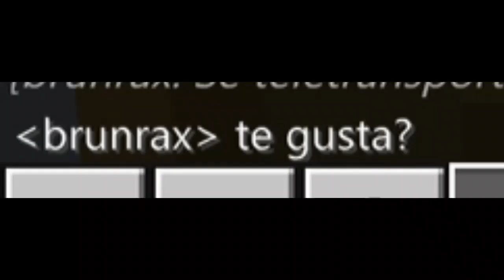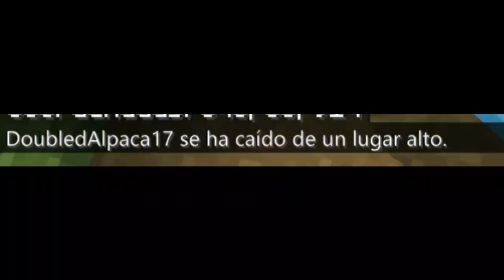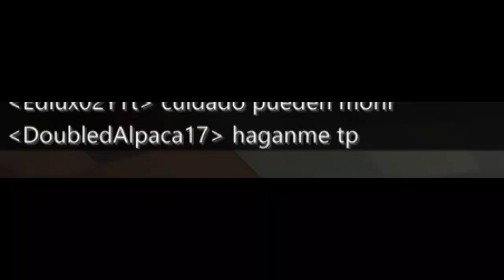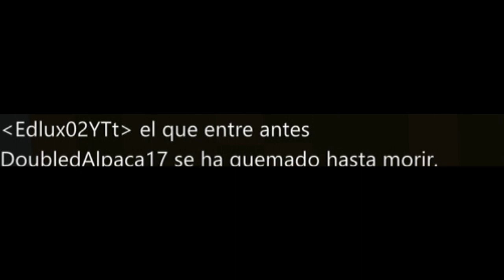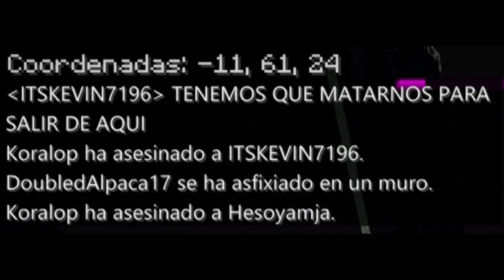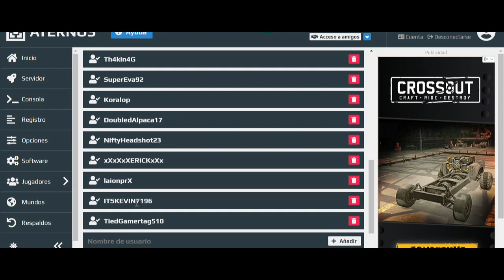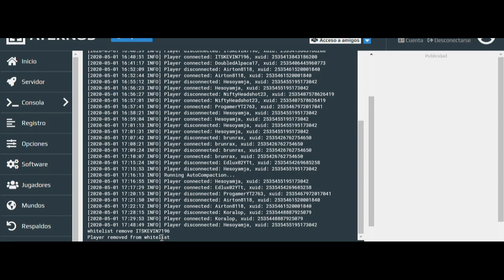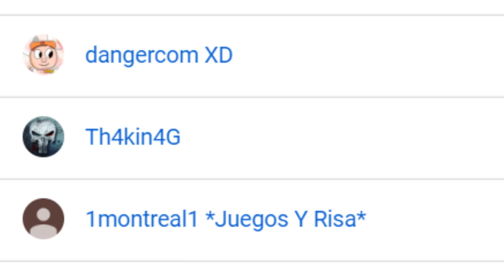¡Todos a por el DRAGÓN! explosiones💥 y un baneo🚫! | SCS #3 [Survival con subs]